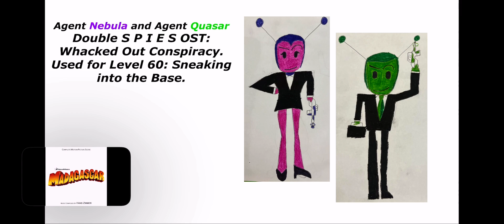Agent Nebula and Agent Quasar: Double Spies OST: Level 60, Sneaking Into the Base